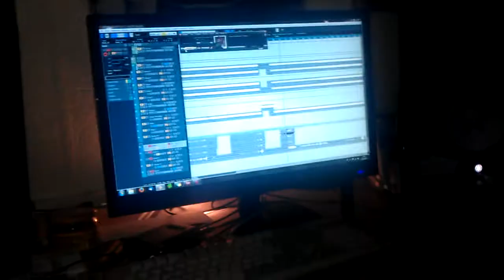Der Beweis ....DIS.AGREE Vs. Heaven Shall Burn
DIS.AGREE Vs. Heaven Shall Burn !!!